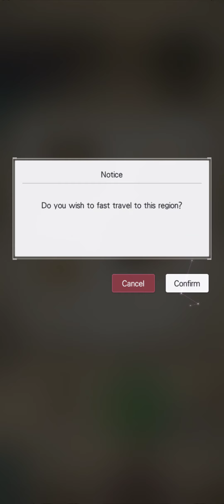Tears of Themis - Secrets of the Tomb Collection Story (Stamped Ring)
Enjoy watching this Collection Story!

(Spoiler: Hahahaha Maru can totally relate huh)